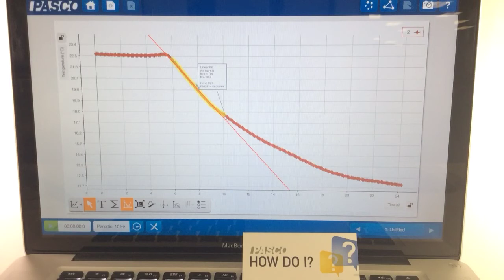Find the Slope (SPARKvue)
How do I find the value for the slope of data on a graph?

The graph tools palette contains two tools to help you find this value: slope and linear fit. Finding the slope of the line is especially helpful when determining the rate of a process from a measurement vs. time graph.